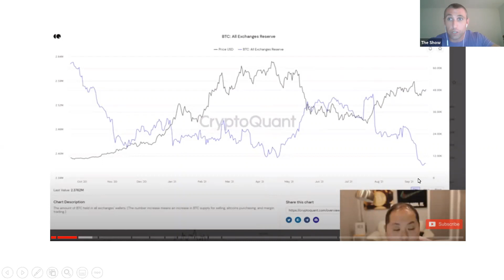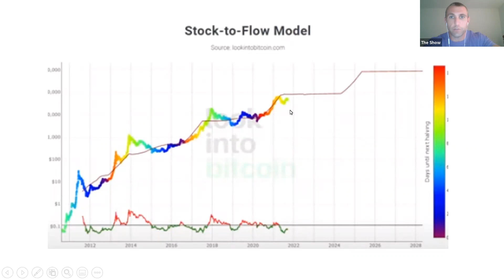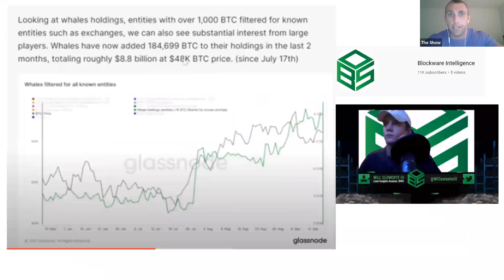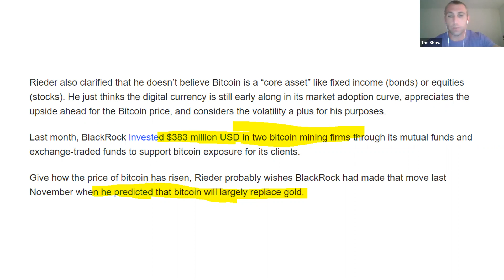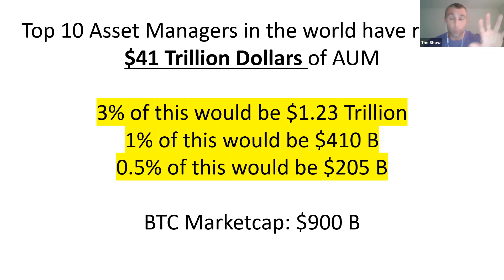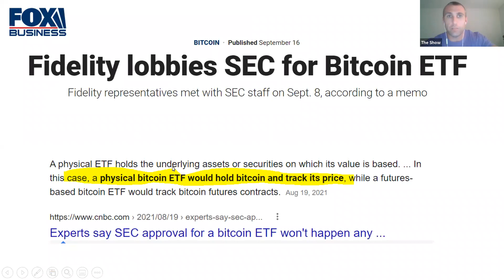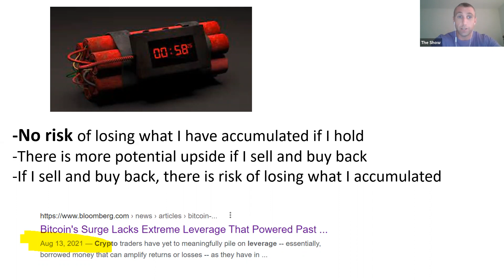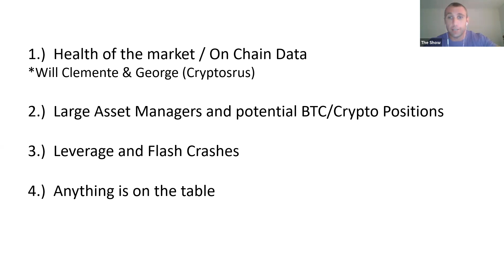The Risk in Getting OUT of the Market | Bitcoin | Cryptocurrency